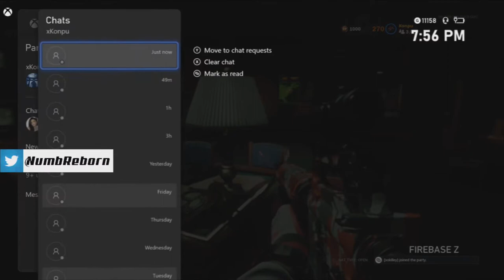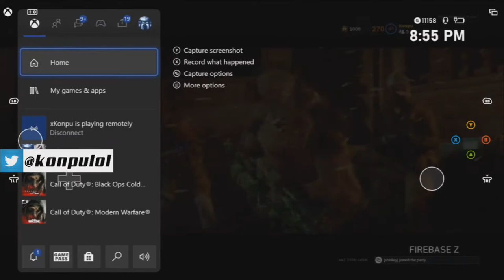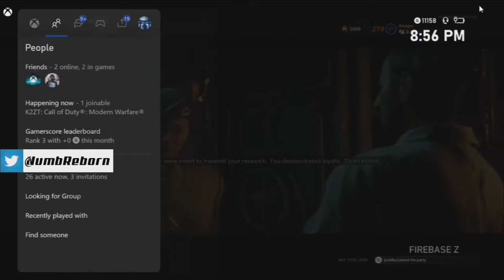I COMPLETED THE FIREBASE Z MAIN EASTER EGG! (Cold War Zombies)!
Cold War Tags
Call of Duty: Black Ops Cold War is an upcoming first-person shooter video game developed by Treyarch and Raven Software and published by Activision. It is the sixth installment of the Black Ops series, and the seventeenth installment in the overall Call of Duty series.▼ SOCIAL MEDIA! ▼